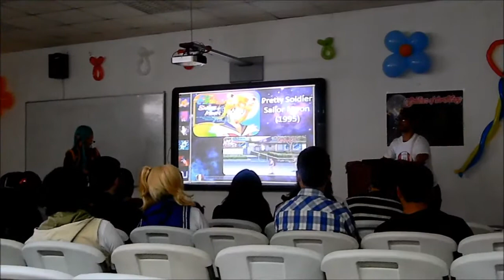Ai no Senshi: 20 años de Sailor Moon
Videos random.